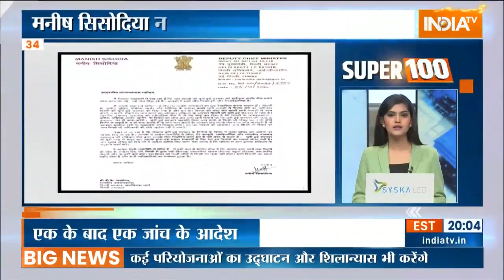Super 100: आज की 100 बड़ी ख़बरें फटाफट अंदाज में | News in Hindi LIVE | Top 100 News | October 5, 2022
Super 100: आज की 100 बड़ी ख़बरें फटाफट अंदाज में | News in Hindi LIVE | Top 100 News |  October 05, 2022